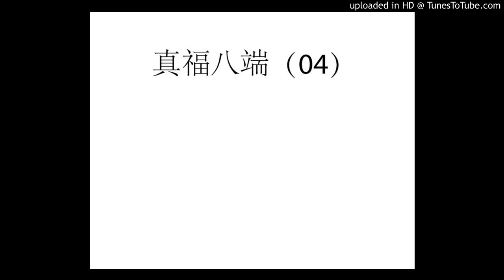真福八端（04）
李哲修神父 Fr. Joseph , Lee che-hsiu , SJ

1937/03/13 ~ 2019/09/04
1937年3月13日，李哲修神父生於中國福建省龍溪縣古蘭修
1960年8月25日，在彰化靜山入耶穌會

1964年—1967年，在菲律賓Novaliches唸哲學

1970年6月27日，在台北聖家堂領受司鐸聖職

1967年—1971年，在輔仁大學聖博敏神學院念神學

1971年—1972年，在輔仁大學擔任牧靈工作及教授英文

1972年—1973年，在台北聖家堂擔任副本堂

1973年—1974年，在美國Santa Barbara 完成第三年卒試

1974年—1975年，在美國Santa Barbara唸牧靈神學

1975年—1976年，到耕莘文教院輔導大專同學會

1976年4月22日，在台北聖家堂矢發末願

1976年—1981年，擔任耕莘文教院院長及耶穌聖心堂本堂

1981年—1989年，擔任台北聖家堂本堂神父

1990年—1992年，在台北光啟社擔任社長

1992年—1994年，擔任光啟社團體院長及理家

1995年—1998年，在彰化靜山擔任院長

1998年—2001年，到台南耶穌聖心堂擔任本堂及百達文教中心的主任

2002年—2011年，在聖家堂、竹東、耕莘文教院擔任牧靈工作

2011年—2019年，在新莊耶穌會頤福園，為教會及耶穌會祈禱

2019年9月4日，逝世於輔仁大學附設醫學院

在聖召之路上，感恩所有幫助過他的人，「但最後仍然歸到天主那裡去，因為如果靠自己的話，根本一無所成」。天主給他的聖召，不為名不為利，「很多的靈魂，因著我替他們講道及治癒祈禱，後來得救了」。所有的讚美，都歸於天主。

A: Do you like it there?

B: It's okay. It's a really big campus.

A: Good luck with school.

B: Thank you very much.

B：没关系。这是一个很大的校园。

答：祝学校好运。

B：非常感谢。

A: Yes, it would be.

B: I really wish it wasn't so hot every day.

A: Me too. I can't wait until winter.

B: I like winter too, but sometimes it gets too cold.

A: I'd rather be cold than hot.

B: Me too.

答：今天是丑陋的一天。

我知道。我想可能会下雨。

A：现在是仲夏，今天不应该下雨。

B：那太奇怪了。

答：是的，尤其是因为外面是90度。

B：我知道，如果下雨并且外面很热，那将是可怕的。

答：是的。

B：我真的希望每天都不会这么热。

A：我也是。我等不及冬天了。

B：我也喜欢冬天，但有时天气太冷了。

A：我宁愿冷也不愿热。

我也是。

A: It's an ugly day today.

B: I know. I think it may rain.

A: It's the middle of summer, it shouldn't rain today.

B: That would be weird.

A: Yeah, especially since it's ninety degrees outside.

B: I know, it would be horrible if it rained and it was hot outside.

B: Me too.
答：今天的天气很差。

B：那太奇怪了。

答：是的。

我也是。

A: It doesn't look very nice outside today.

B: You're right. I think it's going to rain later.

A: In the middle of the summer, it shouldn't be raining.

B: That wouldn't seem right.

A: Considering that it's over ninety degrees outside, that would be weird.

B: Exactly, it wouldn't be nice if it started raining. It's too hot.

A: I know, you're absolutely right.

B: I wish it would cool off one day.

A: That's how I feel, I want winter to come soon.

B: I enjoy the winter, but it gets really cold sometimes.

A: I know what you mean, but I'd rather be cold than hot.

B: That's exactly how I feel.

A: I wish it was a nicer day today.

B: That is true. I hope it doesn't rain.

A: It wouldn't rain in the middle of the summer.

B: It wouldn't seem right if it started raining right now.

A: It would be weird if it started raining in ninety degree weather.

B: Any rain right now would be pointless.

A: That's right, it really would be.

B: I want it to cool down some.

A: I know what you mean, I can't wait until it's winter.

B: Winter is great. I wish it didn't get so cold sometimes though.

A: I would rather deal with the winter than the summer.

B: I feel the same way.